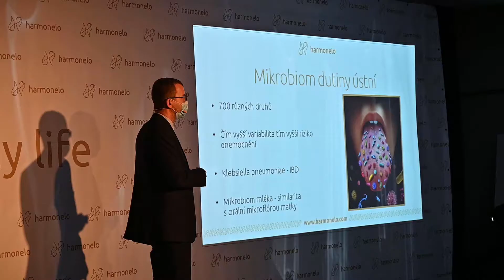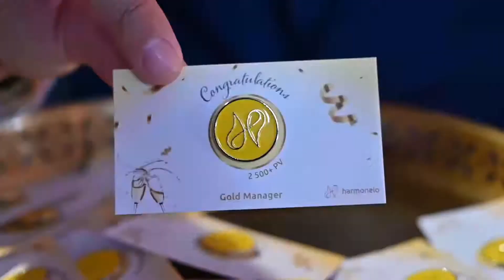HARMONELO 2.ACADEMY (COVID) 26.9. - 27.9.2020 BRNO (CZ)